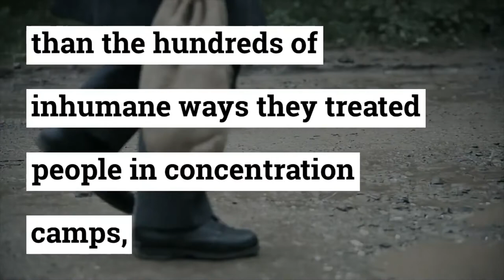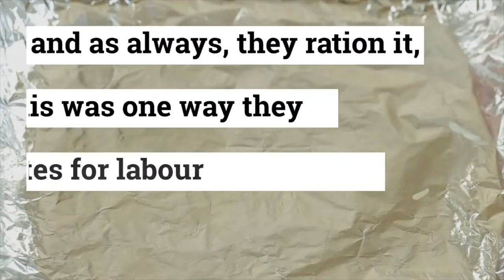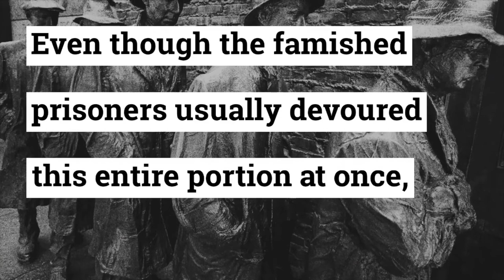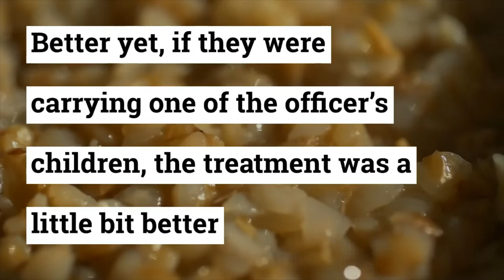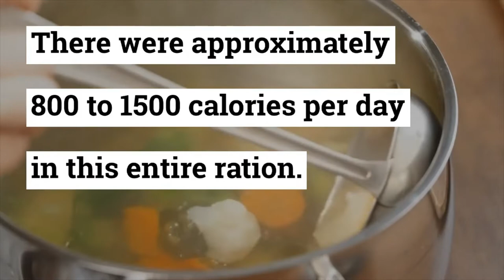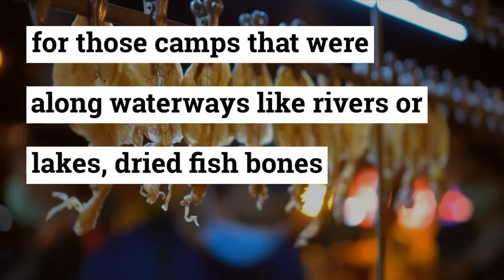TYPES OF FOODS THAT WERE SERVED IN CONCENTRATION CAMPS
Life in concentration camps was hell on earth. Inmates had to deal with severe hunger and malnutrition every day and protect their rations as well as access basic human needs like shelter to survive. The prisoner was given just enough to keep them alive and were massively exploited, free labor and organ donation was prevalent.
Getting food, eating food and stealing food were the norm. coffee, soup, and bread were a staple,99% water, 1% solid food,3 meals a day was a blessing, breakfast, lunch and dinner. Vitamins and fats were scarce, and diarrhea was common. The total daily calorie content of this ration ranged between 800 and 1500 calories. Each week, this rate of depletion resulted in weight loss of 2 to 4 kilos (4.4 to 8.8 pounds). Over time, these meager rations destroyed the health of the prisoners. As a result, they became more susceptible to various diseases and infections. It remained a common goal of all inmates to avoid starvation, eat anything and everything available, even the insects in their cells. Millions upon millions of deaths every year. food keeps us alive and healthy.